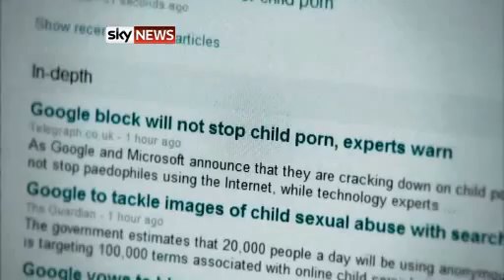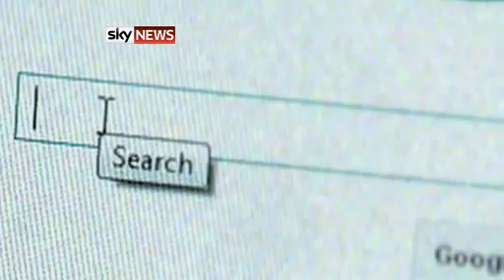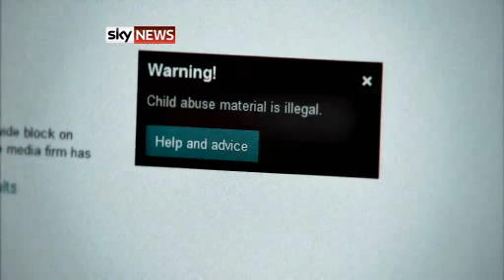Google Child Abuse Image Block 'Not Enough'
Microsoft and Google's announcement that they will block internet searches for child abuse images after months of mounting pressure is "not a solution", it has been claimed.